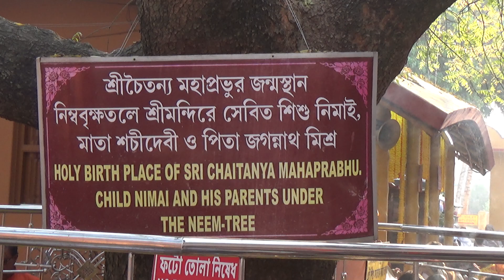Sri Nabadwip Dham Parikrama 1st day at Yogapith Sri Mandir on 2nd March, 2023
Video captured and produced by the Mayapur Sri Chaitanya Math. Video capture, rendering and up-loading to YouTube by Ramananda Das.